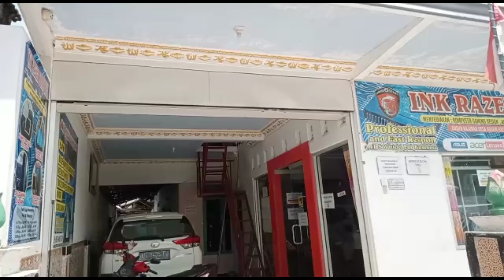Dangdut Electone Kajoran Bogem Gurah | Electone Kemerdekaan Full Part 2 Kediri | Kajoran RT 03 RW 01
Halooo Para Sobat Budi dan Para Pecinta Electone
Mimin kasih video part nya Dangdut Electone yang ada di Dsn.Kajoran Ds.Bogem Gurah Kediri niih

Bagi yang belum lihat part 1 nya, bisa langsung klik link di bawah ini yaaa 👇 👇 👇

Jika kalian ada ide untuk kita bisa langsung comment guys

Terima kasih buat yang sudah support kami:)